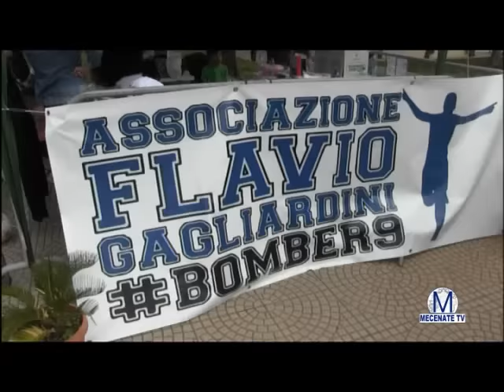L'associazione Flavio Gagliardini in campo per la prevenzione